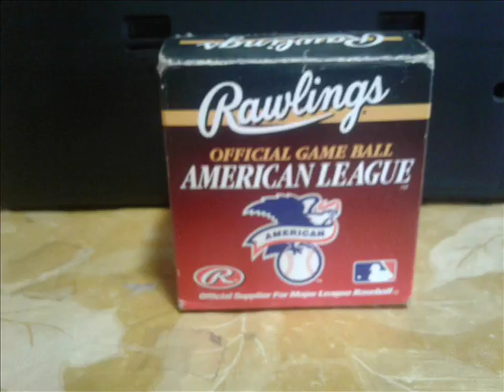NOLAN RYAN AUTOGRAPH BASEBALL BY RICHARD SAMUEL PINTO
NOLAN RYAN AUTOGRAPH BASEBALL I RECIEVED IN THE MAIL OVER 20 YEARS AGO.  A NOLAN RYAN AUTOGRAPH BASEBALL.. GENE BUDIG WAS AMERICAN LEAQUE PRESIDENT FROM 1994 TO 1999.  IS THE AUTOGRAPH MAN MADE OR MACHINE MADE?